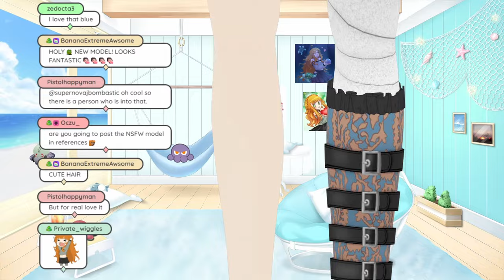I TURNED MYSELF INTO KAINE :D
do you like it? c: 👉👈